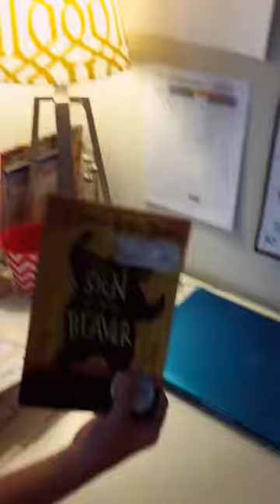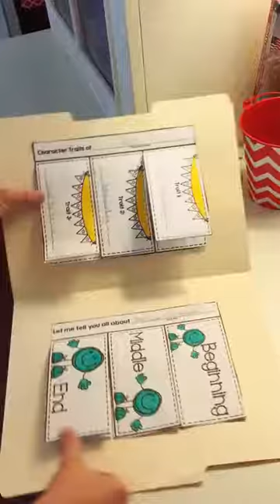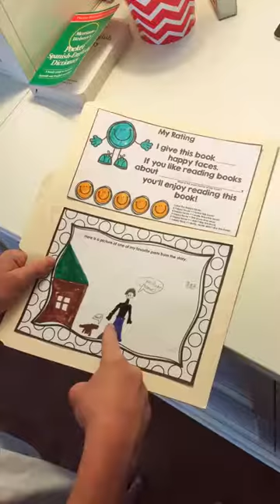Sign of the Beaver Report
My book report on the Sign of the Beaver